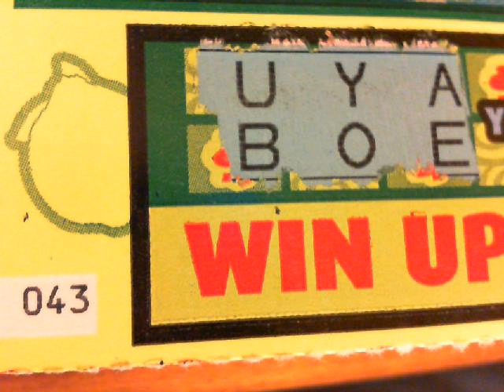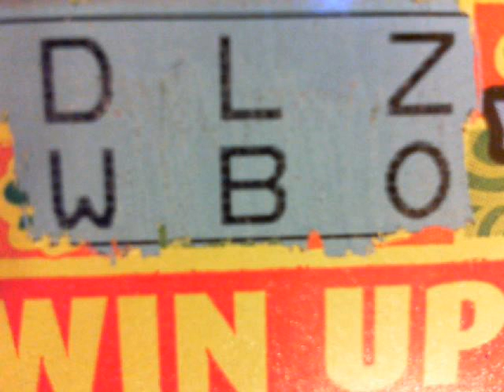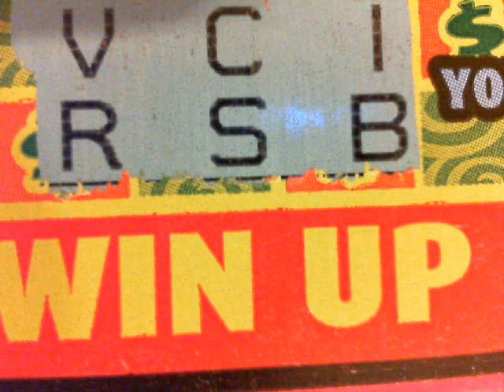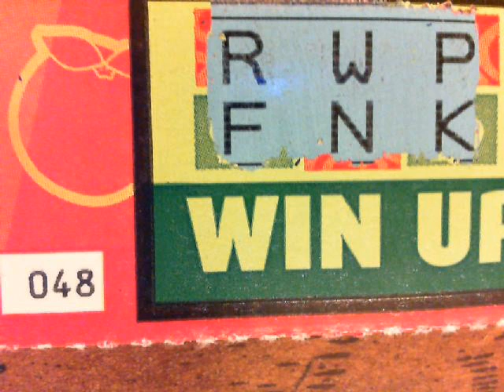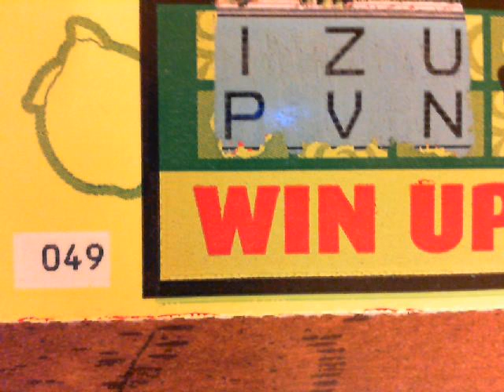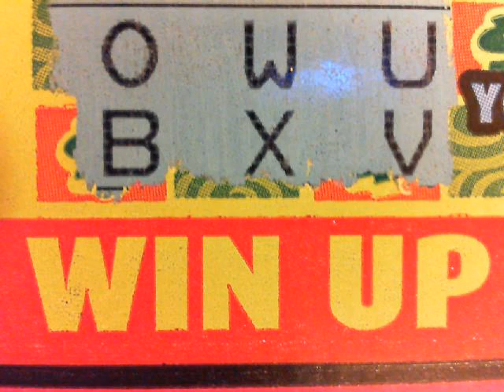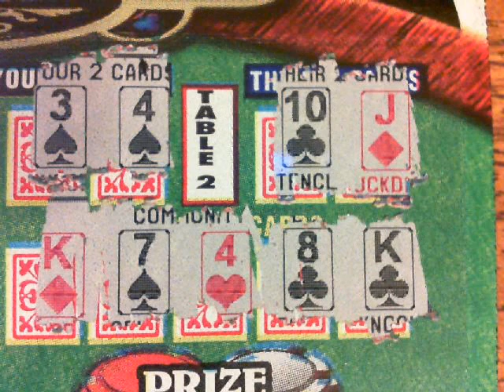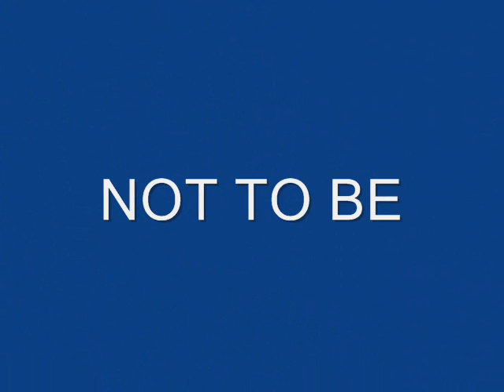8 $3 CASHWORD DOUBLERS & 4 $5 HOLD 'EM POKER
pause video if it goes too fast.